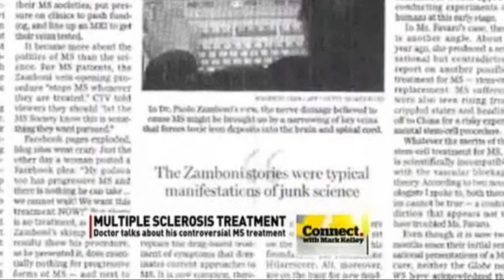CCSVI: CBC Connect, Part 1 Interview with Dr. Zamboni - April 13, 2010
CBC Connect - Mark Kelley Interviews Dr. Paolo Zamboni.